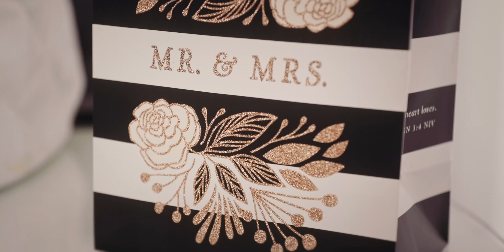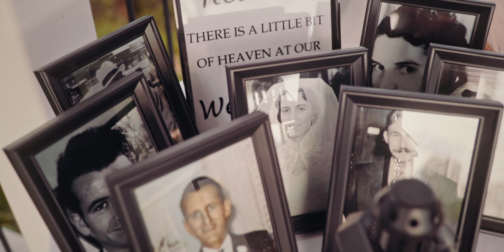Emily & Dylan: A Timeless Love - Oceanfront Wedding Bliss at Sandstone Point Hotel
🎥 She Said YES Wedding Films Presents 🎥

Dive into the enchanting love story of Emily and Dylan as they say 'I Do' by the ocean at the mesmerizing Sandstone Point Hotel. Their breathtaking wedding, infused with love and elegance, is a sheer spectacle that is bound to steal your heart. 💖

👰 The Couple's Journey 👰
Emily and Dylan's paths crossed through mutual friends and it was love at first sight. Together, they embarked on a journey of love, laughter, and creating a beautiful family with their two adorable boys. This day marks the union of not just two souls, but an entire family.

🏖️ Pavilion Ceremony by the Ocean 🏖️
Witness the magic as Emily walks down the aisle in a Pavilion overlooking the serene ocean. The sounds of the waves and the whispers of the sea breeze set the perfect backdrop for the couple's heartwarming vows.

🚗 Classic Cars Extravaganza 🚗
Travel in style! The couple made an unforgettable entrance in an array of timeless classic cars that added a touch of vintage charm to the proceedings.

🍽️ Elegant Reception in the Pumicestone Room 🍽️
As the sun sets, the celebrations moved to the opulent Pumicestone Room. The room dazzled with elegance as guests wined, dined, and danced the night away.

📸 She Said YES Studio 📸
Our talented team at She Said YES Studio had the privilege to capture Emily and Dylan's special day. From videography to photography, we documented each moment, making sure their memories will be cherished forever.

Thank you, Emily and Dylan, for letting us be a part of your unforgettable day!

Venue: Sandstone Point Hotel
Photography & Videography: She Said YES Studio